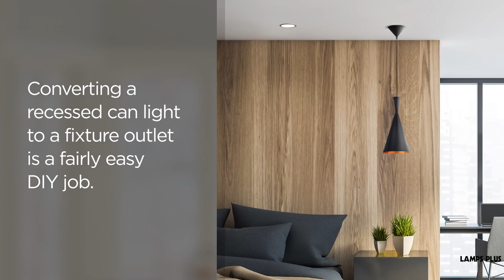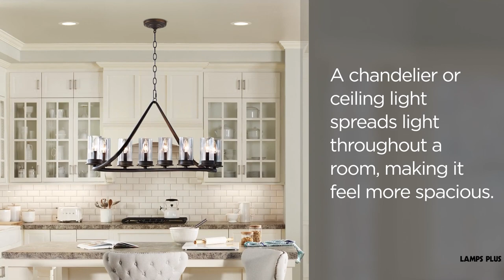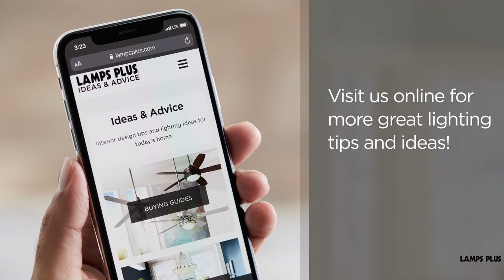How to Easily Update Recessed Lighting into Ceiling Lights - Installation Tips from Lamps Plus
Looking to switch your recessed lighting to more decorative ceiling lights or chandeliers? The experts at Lamps Plus are here to walk you through the simple conversion process using one of our popular kits.

VIDEO OVERVIEW

0:00 - Video Begins
0:10 - Recessed Light Uses
0:22 - Contacting an Electrician
0:28 - Conversion Kits
0:46 - Conversion process
1:43 - Results of Conversion

Converting a recessed lighting can into a housing for a ceiling light or chandelier is a quick and easy DIY project for any home owner with a conversion kit.

While recessed lighting has many uses, such as general room or mood lighting, they do not give off a lot of light individually. For this reason, many homes that use recessed lighting have multiple lights in one room. Converting a recessed light into a ceiling light can add additional light, along with a more decorative touch to match your decor.

Before beginning the conversion, make sure to read the included instructions first. Each kit comes with its own instruction kit. The kits available at Lamps Plus all work in much the same way, without any remodeling or demo work needed.

To begin converting the recessed light can using the conversion kit featured in this video, you will need to remove the light bulb and trim. Once that is removed, you can set the included mounting bracket inside the now empty can. If there any screws in the can blocking the mounting bracket, go ahead and remove those screws.

Next, use a wrench to expand the shoes so that the mounting bracket fits snugly inside the can. Using a hand-held drill, screw the mounting bracket into the housing through the two holes, found on opposite sides of the bracket.

After that's done, install the pigtail. This piece is called the pigtail due to the curling shape of the wires. Extend those wires down to the base of the can or mounting brace. Using the small screws included and a screwdriver, firmly attach the mounting bar to the bottom of the mounting bracket. Then cut any excess wires so that they're just long enough to fit inside your new light's canopy.

Once you have made all the necessary electrical connections to your new light, secure the light's canopy to the ceiling, covering up the newly converted can housing. Install any light bulbs as needed, and your recessed can conversion is complete!